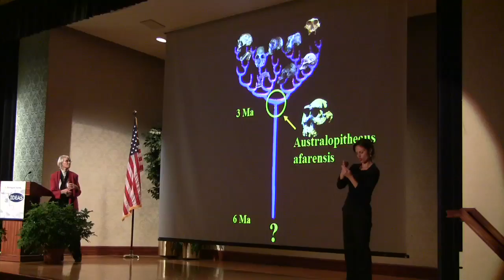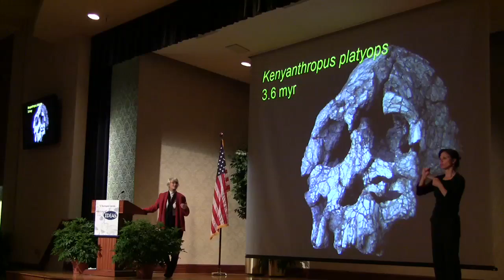Leakey at WVU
Paleoanthropologist Meave Leakey presents A Look at Evolution from the Basis of Fossil Evidence in Africa at West Virginia University's David C. Hardesty Jr. Festival of Ideas.